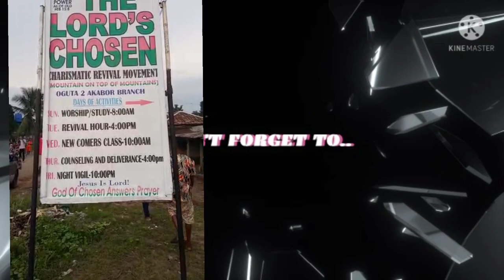My Pride (After More Years#Igbo#Culture#ChiFamilyVlog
View all

Description

A festival is an event ordinarily celebrated by a community and centering on some characteristic aspect of that community and its religion or cultures. It is often marked as a local or national holiday, mela, or eid. ... Food is such a vital resource that many festivals are associated with harvest time.